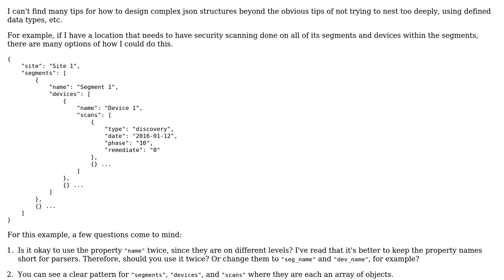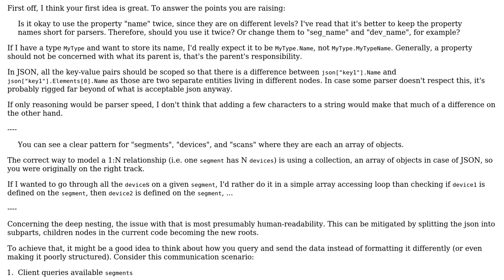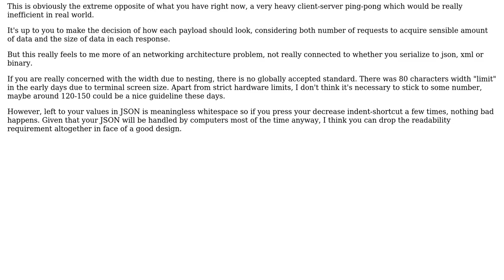Software Engineering: Suggestions for structuring complex json structures?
With thanks & praise to God, and with thanks to the many people who have made this project possible! | Content (except music & images) licensed under CC BY-SA | Music | Images & others | With thanks to user Zdenek Jelinek user Katrina user Giorgio and the Stack Exchange Network Trademarks are property of their respective owners. You are responsible for your own actions.